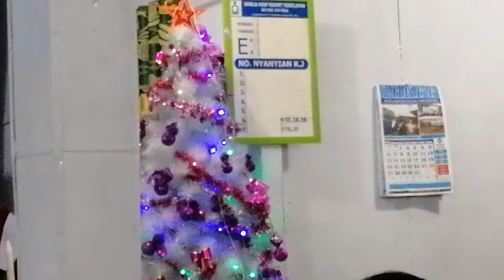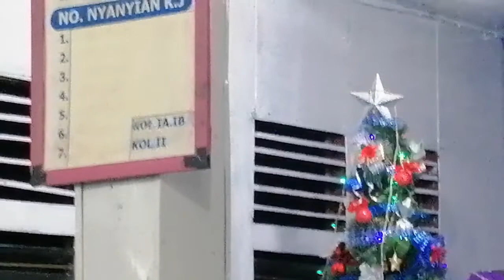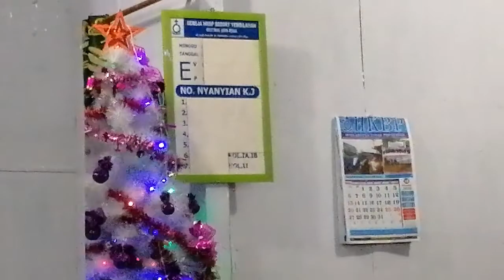22 Desember 2020